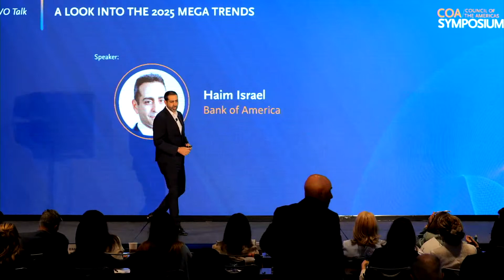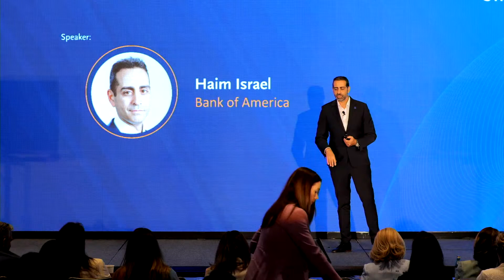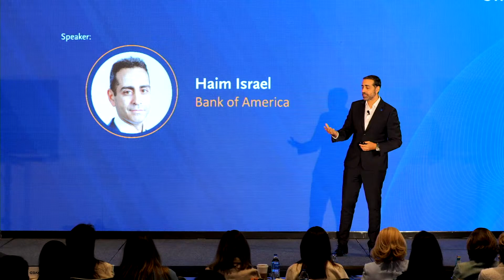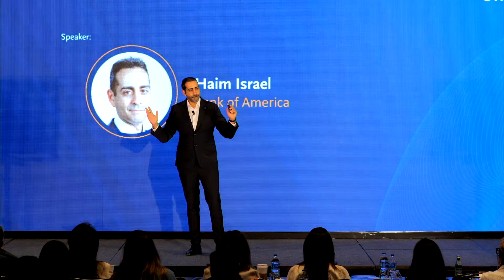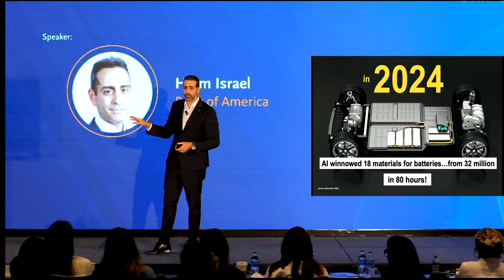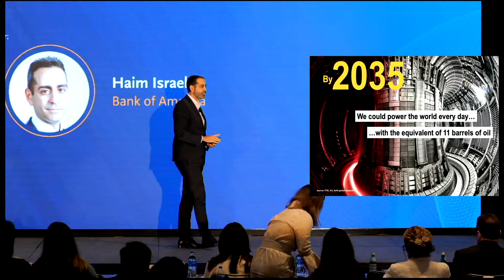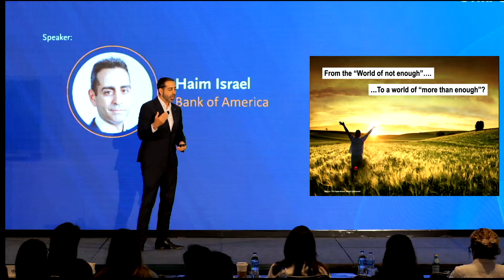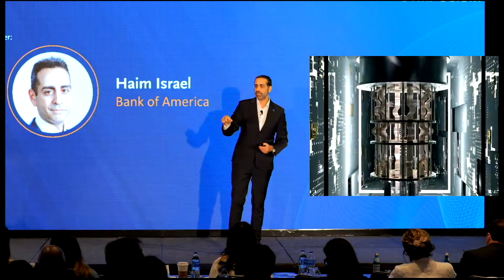A Look Into the 2025 Mega Trends: A BRAVO Talk with Haim Israel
Generative AI and quantum computing will have a profound impact on the world explained Haim Israel of Bank of America.

Speaker:

- Haim Israel, Global Strategist, Head of Global Thematic Research, Bank of America

“Today we are getting more data and stronger processing power for free,” said Haim Israel of Bank of America. In a keynote at the 2024 Council of the Americas Symposium, Israel spotlighted how two of those technologies—generative AI and quantum computing—will transform industries.

Generative AI, Israel explained, will be "the biggest technological revolution we’ve ever seen." He outlined how the technology will reshape sectors. He also spotlighted healthcare as one area where generative AI could produce major advance in medicine and customized healthcare. "We have to start thinking about when generative AI will outsmart the human brain," he said.

Combined with quantum computing, generative AI has the potential to speed up calculations and lower their costs. In sum, Israel said, "The things that are happening this year are about to change the world forever."